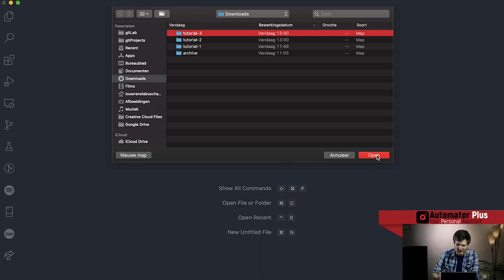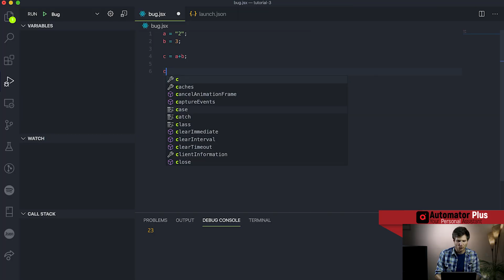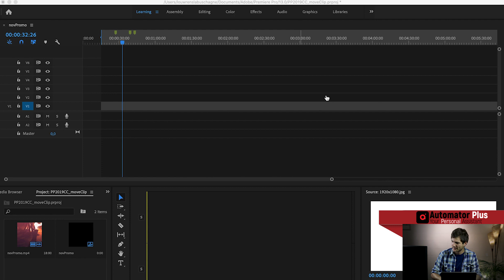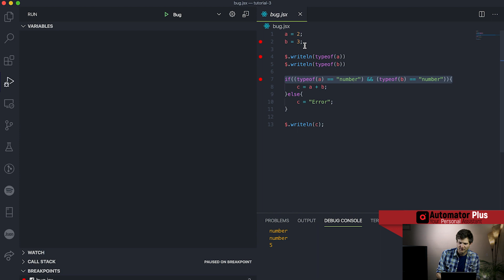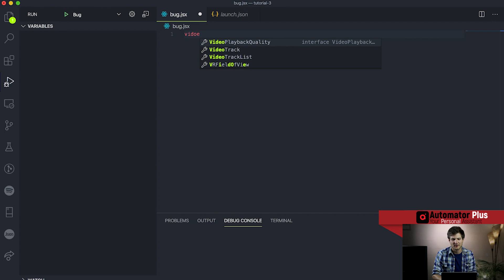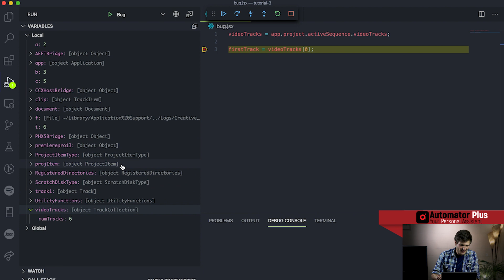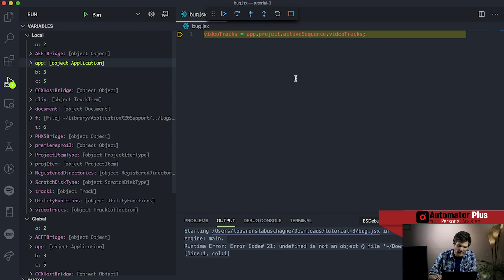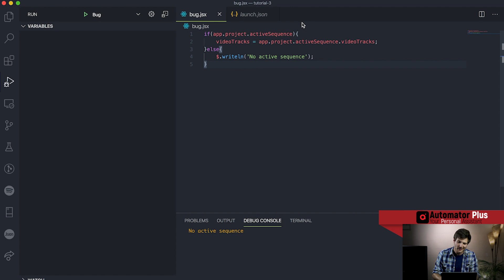Debugging the Adobe Premiere Pro API in VS Code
Ever wanted to know how a code bug looks like? In this video, we will create a basic JavaScript bug and debug it using VS Code. We'll look at a common Adobe Premiere Pro ExtendScript bug that you can run into and how breakpoints in VS Code can help you squash it.

Our camera setup:
Canon 5D mk IV
Canon 50mm f1.4
Rode Microphone NTG3
LimoStudio 2-Pack Light Kit